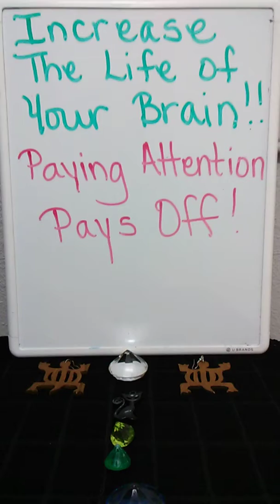Docked Her D. : Setting Sail!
Enrichment